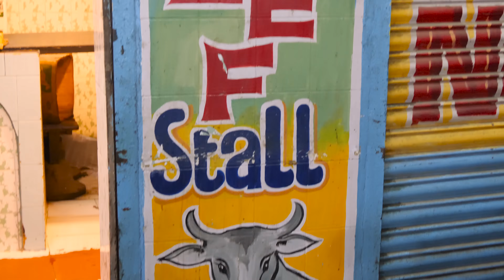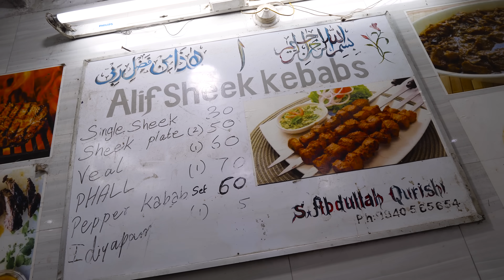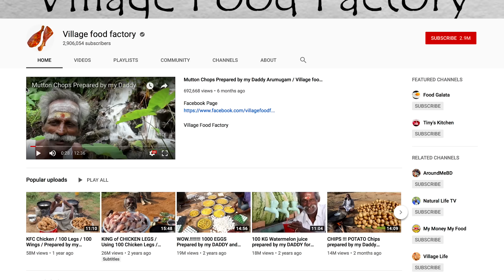India’s EXTREMELY TABOO Street Food!!! (Feat. Irfan’s View) Chennai Street Food Never Seen Before!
👕GET YOUR BEST EVER MERCH!

Thanks to Mohamed Irfan from Irfan’s View for coming along with me on this Chennai Street Food Tour! Check out his YouTube page for awesome vlogs, reviews and skits

And thanks to Harshita for guiding us around India. Follow her on Instagram for amazing food photography: @harshita02

» SOUTH INDIA STREET FOOD IN CHENNAI

1. STREET FOOD ATLAAPAM: Atlaapam
ADDRESS: Kasimedu, Tondiarpet, Chennai, Tamil Nadu 600013
OPEN: N/A

🍛ATLAAPAM: Heat oil in pan and add batter made from rice flour, semolina, cardamom, coconut, eggs gram flour and sugar. Then, top it with an egg, coconut pieces, cashews and raisins. Bake in a claypot over wood fire.

💸PRICE: 0.50 USD/35 INR for one piece
2. TROUSER KADAI, MANDAVELI: Prawn Masala + Brain Fry + Mutton Balls
ADDRESS: 107, 56, Ramakrishna Mutt Rd, Jeth Nagar, Mandaveli, Chennai, Tamil Nadu 600028, India
OPEN: 9:00AM - 10:30PM

🇮🇳 PRAWN MASALA: Fry onions in a pan until golden brown. Add the red chilli paste, ginger-garlic paste, tomatoes and salt. Then, add the prawns and allow it to cook. Finally, add the coriander leaves and green chillies.

BRAIN FRY:  Fry onions thoroughly in a pan. Add salt and the brain. After it is cooked, season to taste with green chilis and other peppers.

🐐 MUTTON BALLS:  Make a mixture with minced mutton, small onions, grated coconut, cumin seeds, roasted garam masala, red chilli powder, turmeric powder and salt. Deep fry until golden brown.

💸PRICE: Prawn Masala 1.29 USD/90 INR | Brain Fry 1.73 USD/120 INR | Mutton Balls 0.50USD/35 INR per ball
3. ALIF SHEEK KEBABS, DASHA MAKKAN: Veal + Tawa Kari + Kebab + Idiyappam
ADDRESS: Dadashamakan, Jamalia, Chennai, Tamil Nadu 600012, India
OPEN: N/A

🇮🇳VEAL: Cook directly on fire.

🐄TAWA KARI: Cook minced beef, ginger-garlic paste and red chilli powder in beef fat.

🍢KEBAB:  Combine minced beef with spices to make a thick mix. Form meat mixture into a ball and roll into a kebab shape. Insert skewer and cook directly over heat.

🇮🇳IDIYAPPAM:  Steam rice noodles and grated coconut shavings into a circular shape

💸PRICE: Veal 0.86 USD/60 INR | Tawa Kari 0.86 USD/60 INR | Kebab 0.43 USD/30 INR | IDIYAPPAM 0.43 USD/30 INR

🎬CREDITS:
PRODUCER » Harshita Kalra